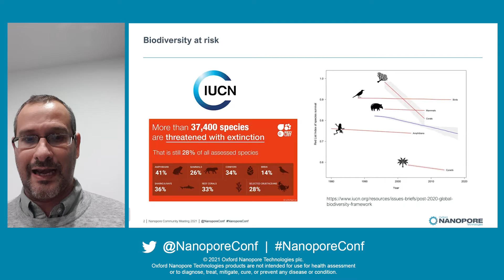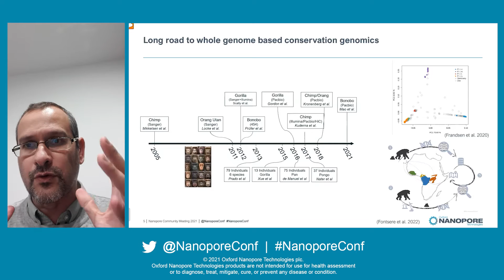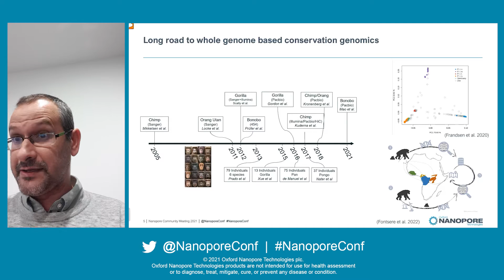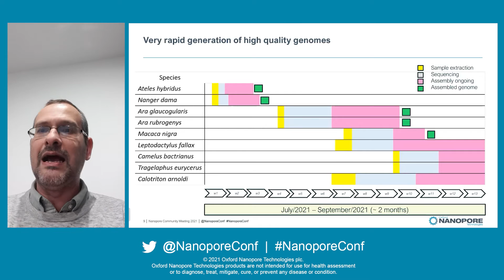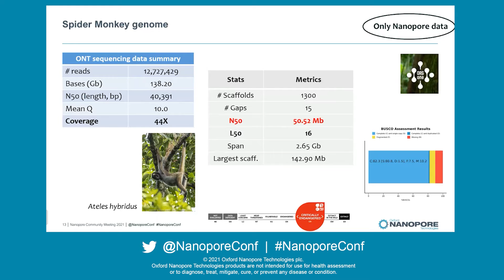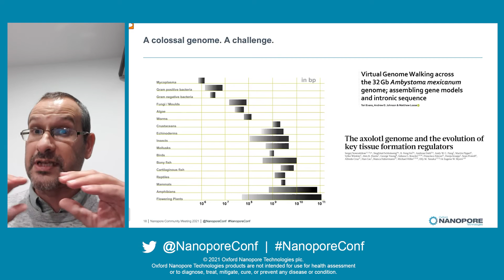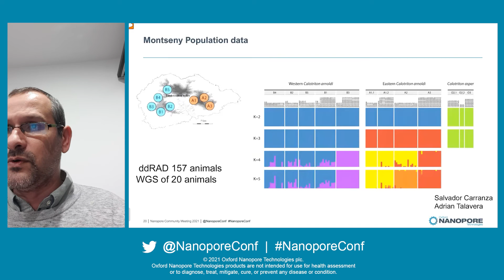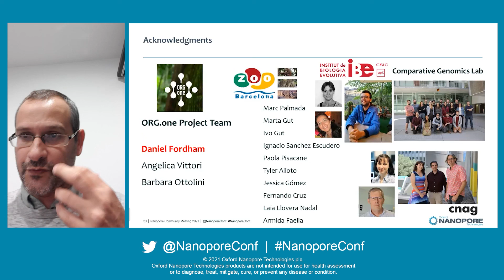Tomas Marques-Bonet: ORG.one: a new program to promote sequencing biodiversity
Bringing to a close the Community plenaries for the day, Tomas Marques-Bonet started with the impactful statement that we are in the 6th mass extinction of species but crucially (sadly?), 'this time it is because of us.' The International Union for Conservation of Nature (IUCN) has declared that there are tens of thousands of species currently threatened with extinction; this is 28% of all assessed species (including both plants and animals), with is a particular threat for amphibians.

There is no easy solution for this or the problem would already have been solved. Action to resolve the situation, Tomas was keen to present, has to be taken from economic, social, ecological and topically, genetic perspectives. Whilst genetics, in particular, isn't the sole solution, geneticists have a lot to contribute when it comes to take steps to solve the problem - you need to be able to quantify the issue - how healthy a population is, for instance - before you can begin to take steps to prevent the dying out.

With Tomas' own experience in great ape genomics, he used this as an example of how a combination of high-quality reference data and knowledge can become key for decision making for the protection of the species. Thankfully a number of global initiatives are taking steps to capture a snapshot of global diversity, with Oxford Nanopore itself being responsible for the ORG.one initiative. This has already begun to get underway with nine species selected including birds, mammals, and amphibians. Despite the samples for these species having been in storage, high-quality genomes are already being generated which has been largely aided by the impressive read engths obtained off the samples. Read of N50 of ~20–40 kbps, which is ‘really good’, lead in turn to impressive assembled genomes, with contig N50s of ~30–50 Mbps, ‘which is quite remarkable’. He used examples from the spider monkey, the blue-throated macaw and the Montseny brook newt to demonstrate this, the latter being the most endangered amphibian in Europe.

No reference genome exists for this newt, partly due to its 'colossal genome' full of repeats and redundancies which, of course, long nanopore reads can help to solve. Currently a genome coverage depth of ~20x has been obtained with nanopore sequencing from one individual, and the data allows them to do 'a lot of beautiful stuff'. An example given is that with the collaboration of another team they hope to generate data fround around 200 newts, helping to further uncover more about the genetic diversity of this species.

To close, Tomas highlighted that all the data being produced for this project is online and open-source. He hopes the community is excited and engaged leading to more studies in the future which help to protect the fragile diversity of our natural world.